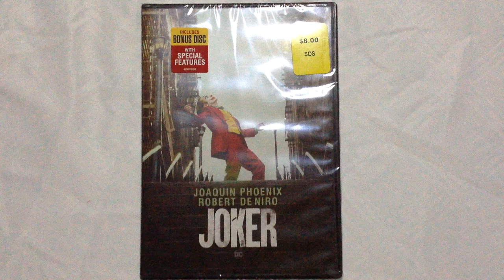UPDATED DVD for January 13, 2024 (First Movie Update of 2024)